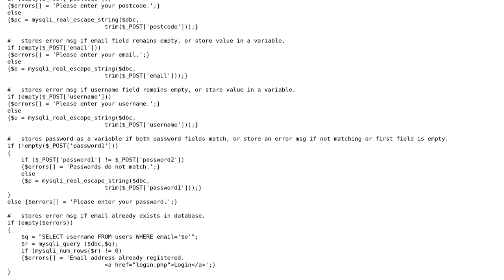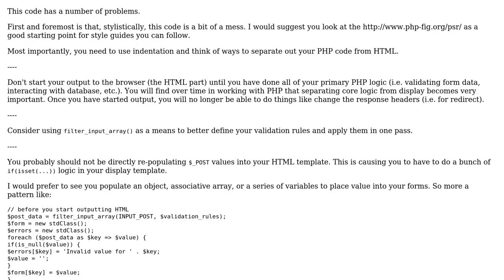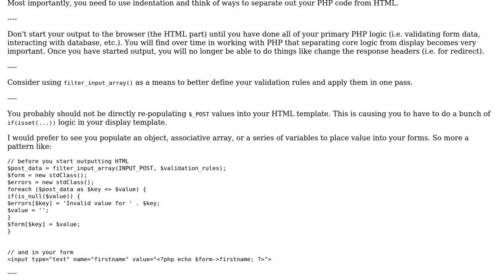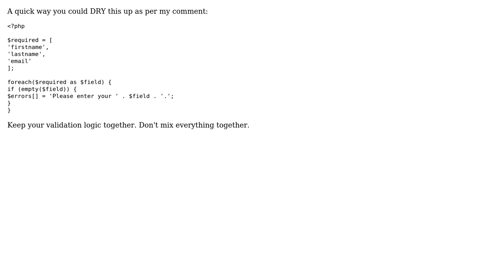Code Review: Provide and process registrations (2 Solutions!!)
Code Review: Provide and process registrations

With thanks & praise to God, and with thanks to the many people who have made this project possible! | Content (except music & images) licensed under CC BY-SA | Music | Images & others | With thanks to user Mike Brant user Jamal user Devon user Darren Macis and the Stack Exchange Network Trademarks are property of their respective owners. You are responsible for your own actions.